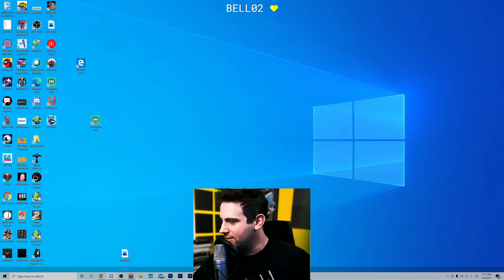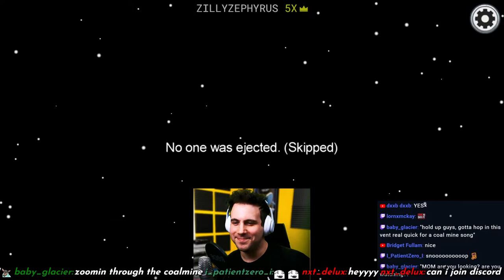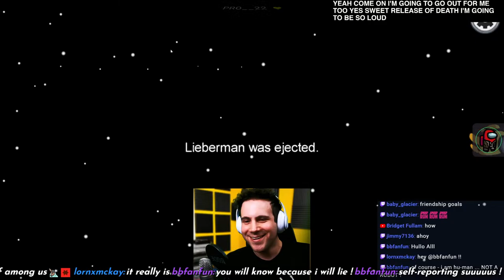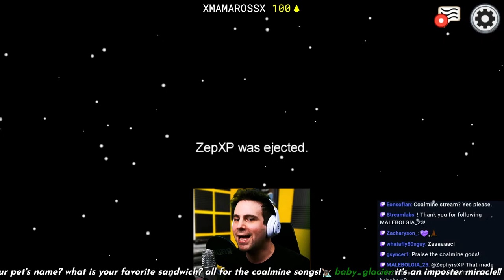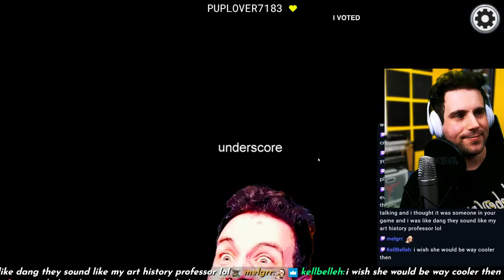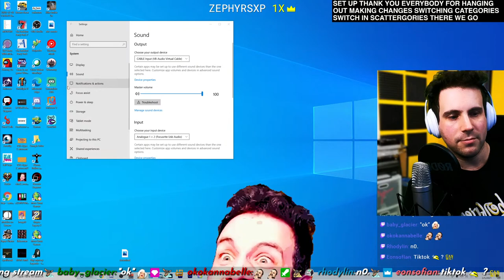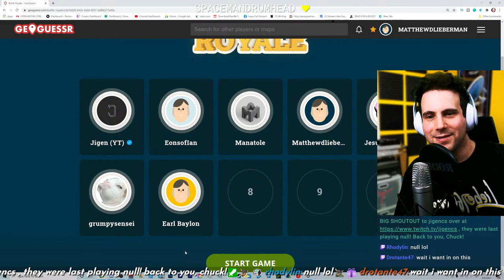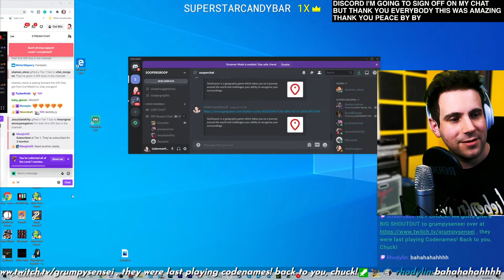[NO SPOILERS] World's Worst Detective Seeks Redemption After Public Fall From Grace